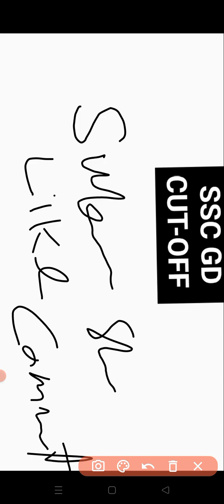SSC GD CUT-OFF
ssc gd
ssc gd answer key kaise download kare
ssc gd answer key new update
ssc gd re exam
ssc gd physical kab hai